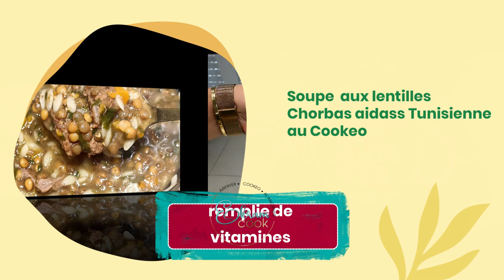Chorba aidais Soupe de lentilles Chorba tunisienne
Je vous partage une bonne soupe remplie de vitamines on en a besoin
tres simple a réalisé et rapide aussi
on aura besoin pour cette souoe de
boeuf
 200 g de lentille  a  laver et tremper 1/2 dans de l'eau
1 oignon
2 carottes
sel/cannelle /poivre
1 l d'eau
80 g de langue d'oiseau
persil et coriandre

Ingrédients